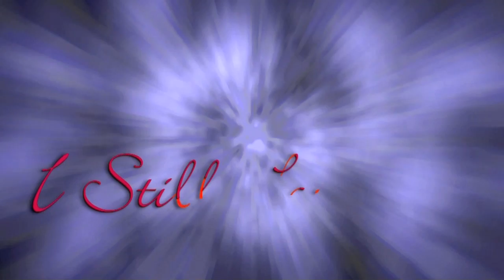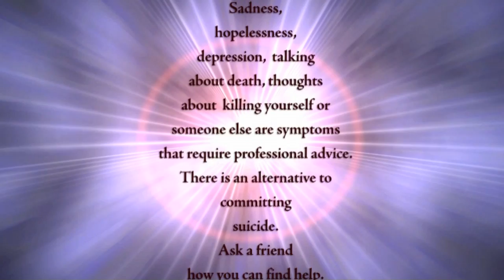The Story of Joe Max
The story of lost love